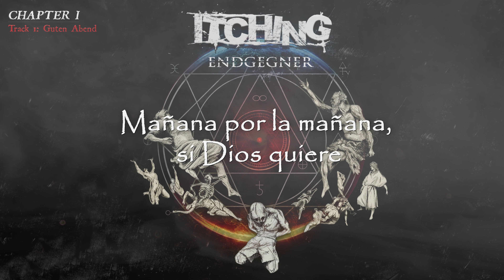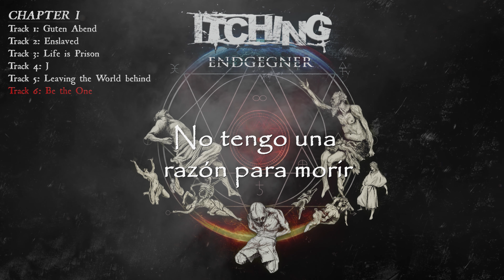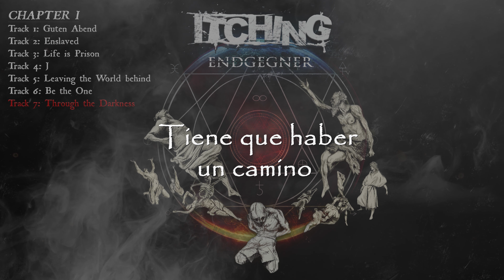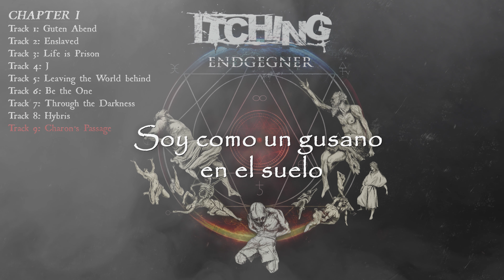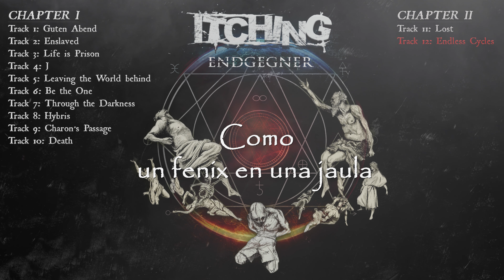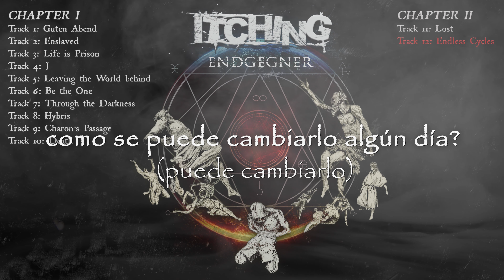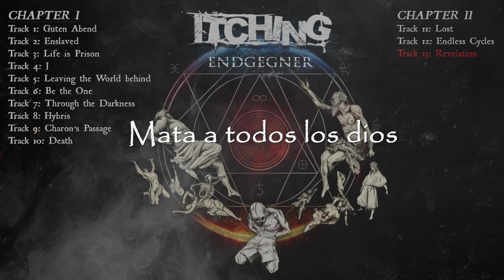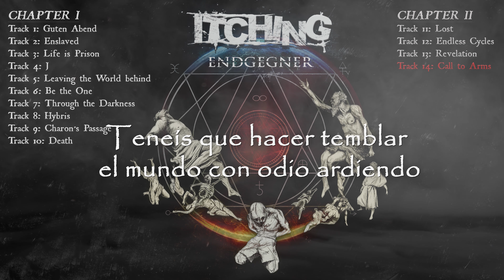Itching - Endgegner - Español / Spanish Sub (Official Full Album Lyric Video)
1. Guten Abend 0:00
2. Enslaved 1:39
3. Life is Prison 4:01
4. J 7:43
5. Leaving the World behind 8:58
6. Be the One 13:08
7. Through the Darkness 18:16
8. Hybris 22:32
9. Charon’s Passage 27:29
10. Death 28:23
11. Lost 32:31
12. Endless Cycles 34:48
13. Revelation 39:47
14. Call to Arms 45:33
15. Day of Glory 50:03
16. Endgegner 54:59
17. Gut' Nacht 1:00:14